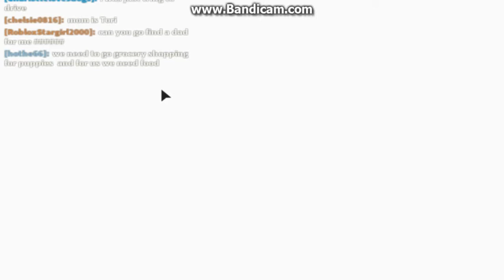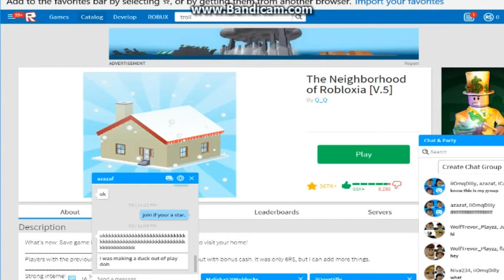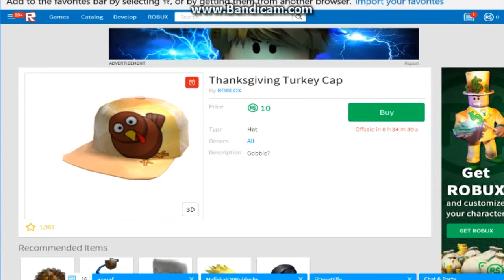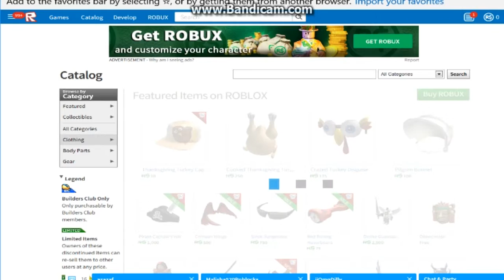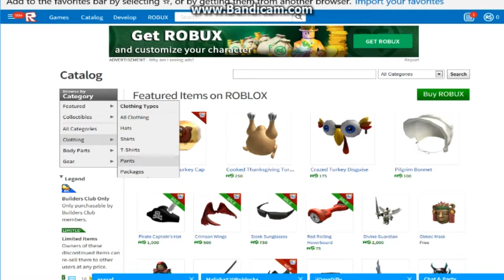T-R-O-L-L Me trolling.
Didn't Get far.